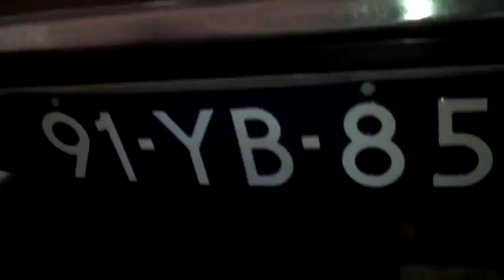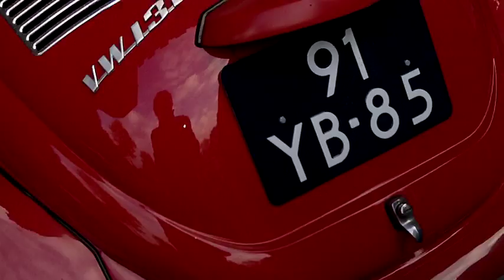Car Review: 1974 Volkswagen Beetle 1303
Info:
1285cc, 44 HP, 760 kg, top speed: 132 km/h, 0-100 km/h in 26.5 sec, 4 cylinder, fuel tank capacity: 40 liters, 87 NM, Production 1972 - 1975

Produced in Germany and drove there till 2013.
2013 Germany -) Netherlands.